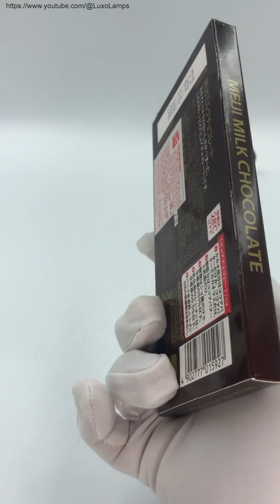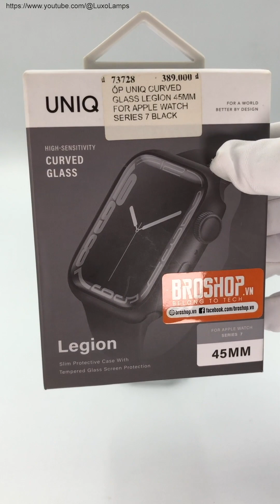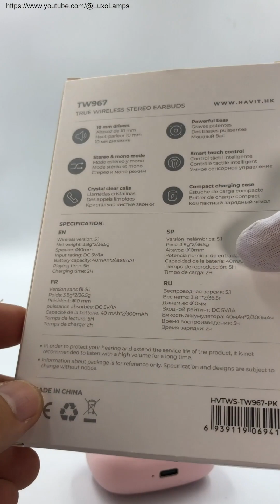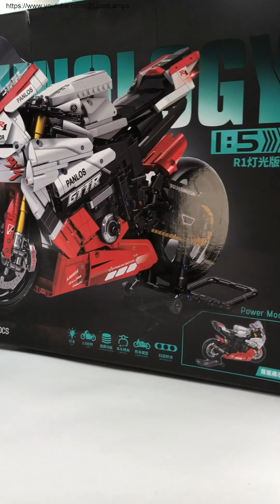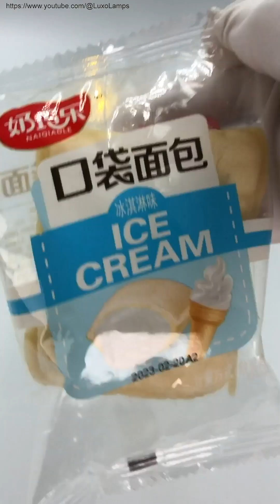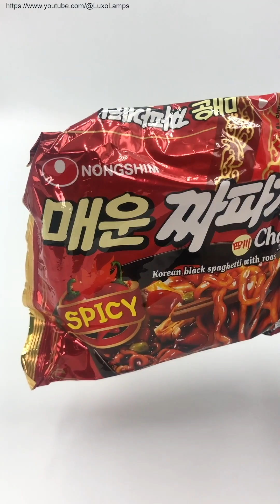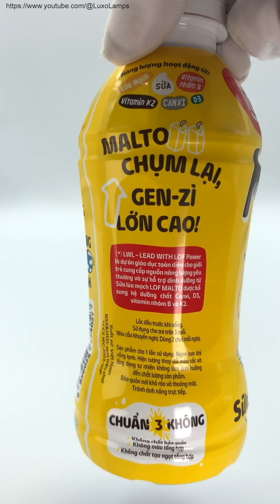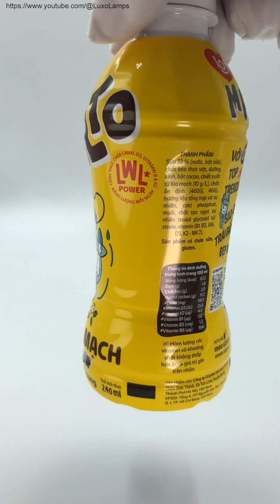Luxo Lamp Shorts | Episode 9